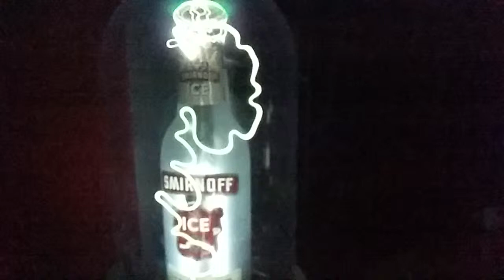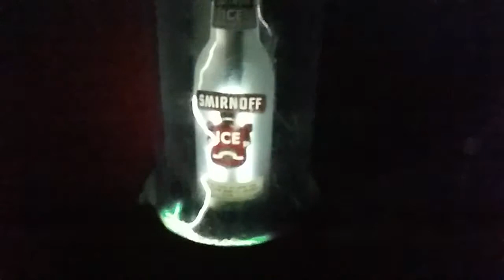Stuff I do